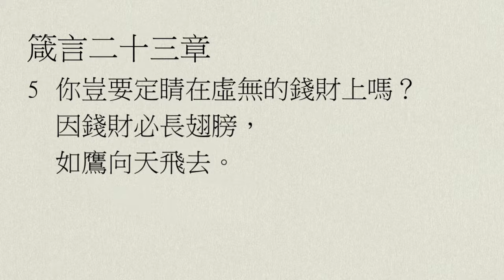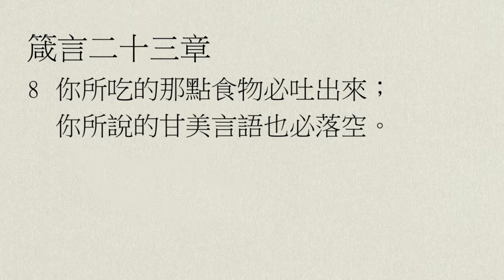【中壢教會】每日靈修 - 吳富仁牧師 - 8/31 - 箴言23章4～8節